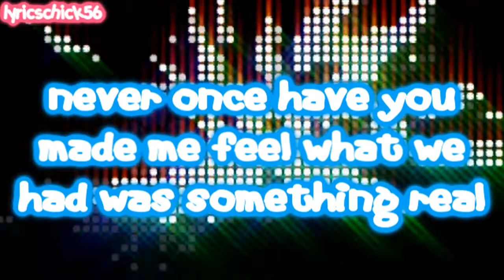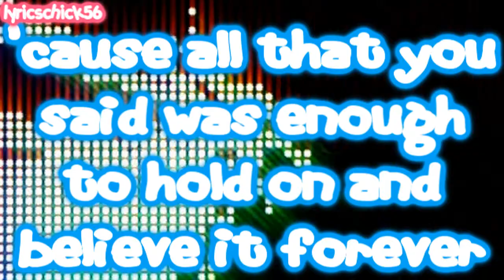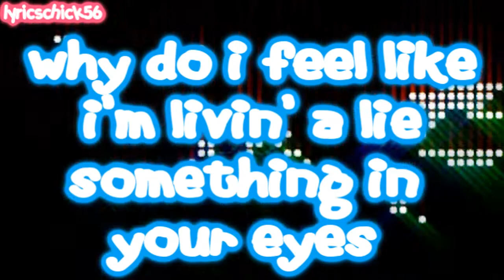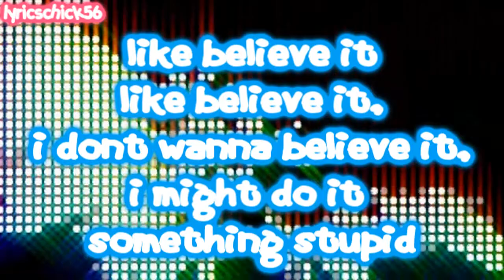Shawn Desman - Something Stupid With Lyrics